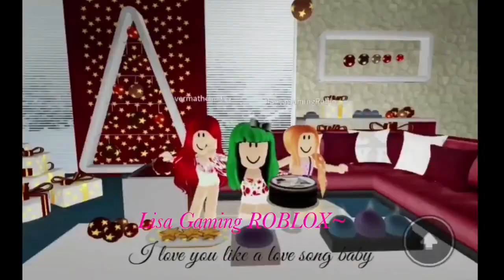LisaGaming BANNED From Roblox...What Happened?!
Hey Guys, Welcome back to Slam Blox!

In todays video we're going to investigate what happened to LisaGaming getting BANNED From Roblox... What happened?

We'll explore the details behind the ban and find out what the official reasoning may have been. Its contradictory, controversial and just weird  if you ask me. So make sure to watch this video to find out what happened to LisaGaming getting BANNED From Roblox... What happened?